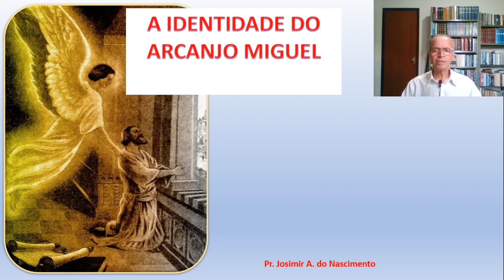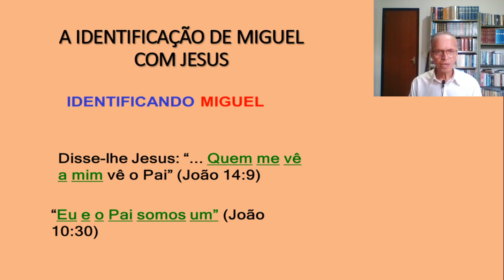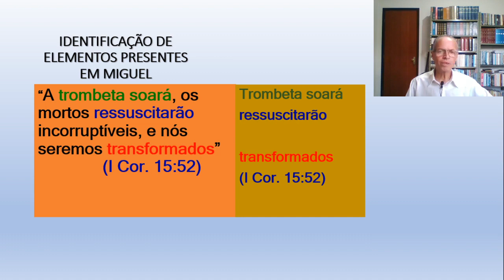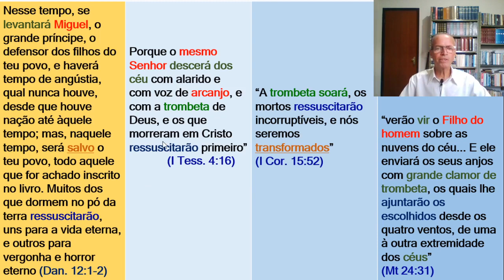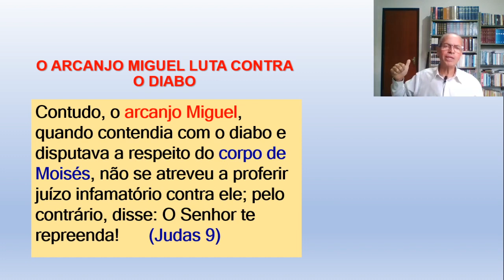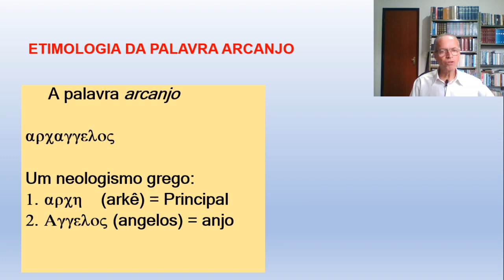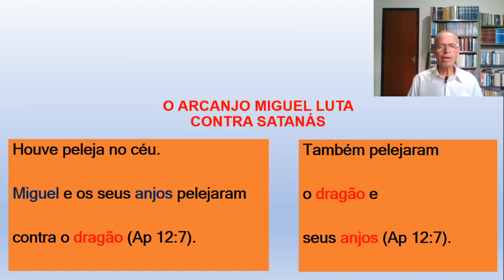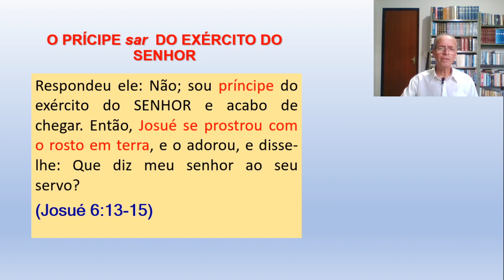A IDENTIDADE DO ARCANJO MIGUEL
TERCEIRO EPISÓDIO DA SÉRIE